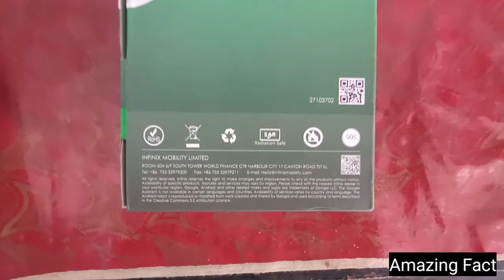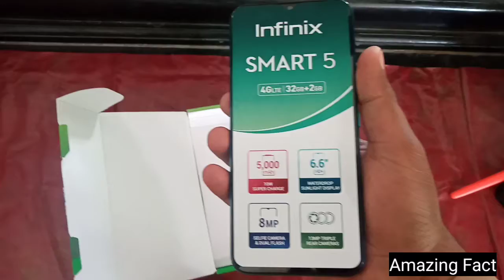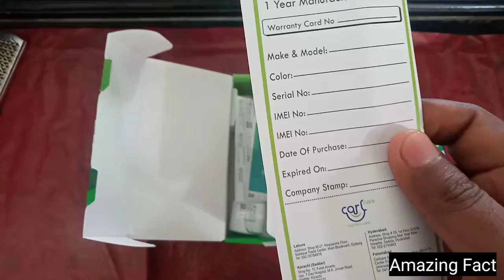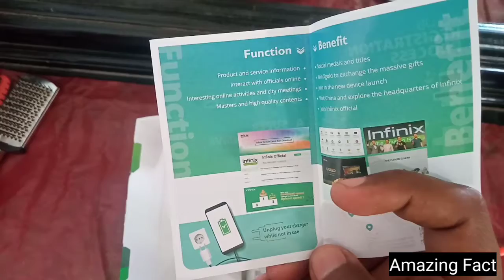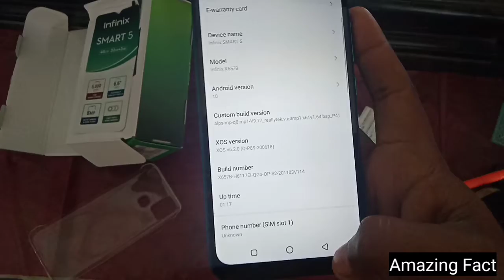infinix smart 5 unboxing in Pakistan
Box Introduce
Design Highlights
Camera Setup details
Selfi and rear camera shots
Software Details
hardware details
smart 5